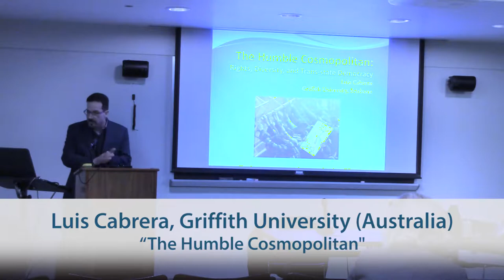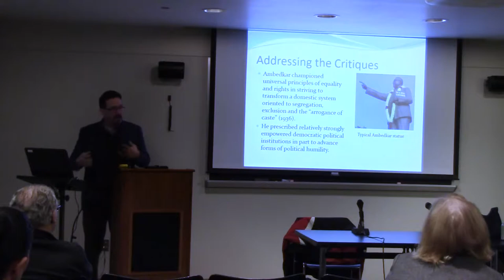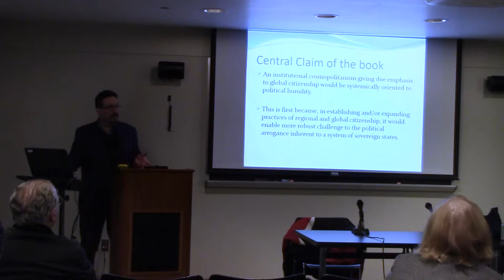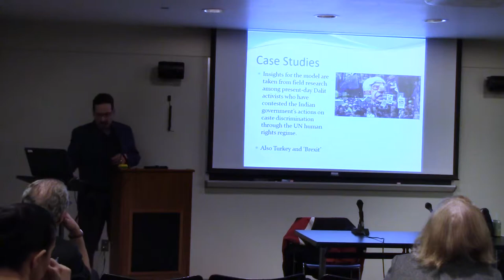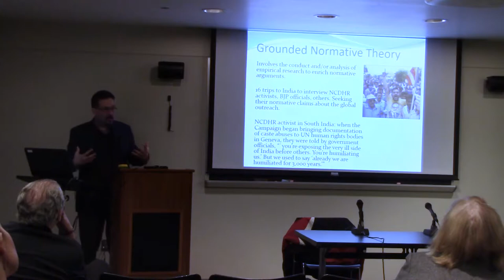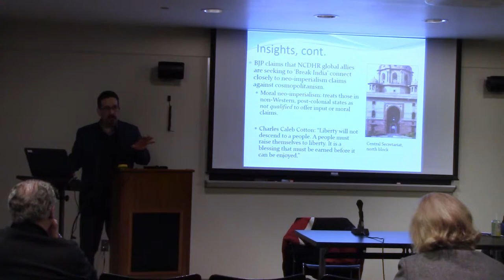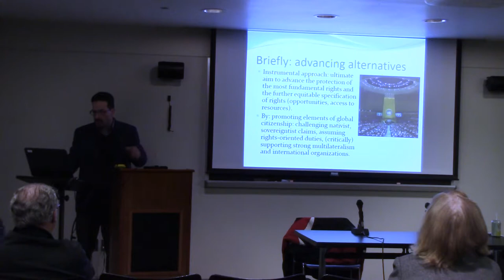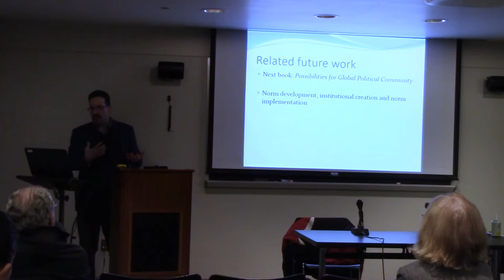Luis Cabrera, "The Humble Cosmopolitan"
Luis Cabrera (Griffith University, Australia) presents his lecture at the Center for Global Ethics and Politics on March 25, 2019.